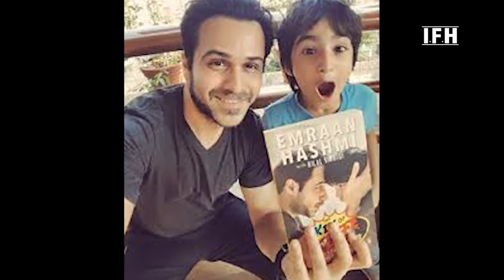इमरान के बेटे को कैसे हुआ था कैंसर / IFH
Emraan Hashmi With CUTE Son Ayaan Who Fought CANCER & Survived
इमरान के बेटे को साल 2014 में किडनी का कैंसर डायग्नोस किया गया था. उस वक्त अयान महज 3 साल का था. इमरान ने अपने ट्वीट में लिखा, "डायग्नोस किए जाने के 5 साल बाद अयान कैंसर फ्री हो गया है. यह लंबा सफर रहा है.
Syed Emraan Anwar Hashmi (pronounced [ɪmraːn ˈɦaːʃmi]; born 24 March 1979) is an Indian film actor, who appears in Hindi films.[1] Initially known for performing bold scenes, Hashmi has since portrayed strong roles in films. One of the most unconventional actors of India, Hashmi has received three Filmfare Award nominations.[2][3]

He worked as an assistant director for the 2002 horror film Raaz before pursuing a career in acting. By 2004, Hashmi had established himself as one of the leading actors of Hindi cinema with roles in several successful thrillers including, Murder (2004), Zeher (2005), Aashiq Banaya Aapne (2005), Kalyug (2005), Aksar (2006), and Gangster (2006). However, he followed it with roles in films that underperformed at the box office before starring in the acclaimed action drama Awarapan (2007).

The year 2008 marked a turning point for Hashmi, when he played a conman in the crime drama Jannat. He subsequently gained recognition for portraying a range of unconventional characters in the horror film Raaz: The Mystery Continues (2009), the biographical drama The Dirty Picture (2011), the psychological thriller Murder 2 (2011), the romantic comedy Dil Toh Baccha Hai Ji (2011), the crime thriller Jannat 2 (2012), and the supernatural thrillers Raaz 3 (2012) and Ek Thi Daayan (2013), all of which earned him critical appreciation. Hashmi's acclaimed performances in the underworld drama Once Upon a Time in Mumbaai (2010) and the political thriller Shanghai (2012), garnered him two Best Supporting Actor nominations at Filmfare. After appearing in another series of box office flops, he starred as the titular character in the biographical sports drama Azhar and an evil spirit in the horror thriller Raaz Reboot (both 2016) – and received praise for the drama Hamari Adhuri Kahani (2015), and the action film Baadshaho (2017).

In addition to acting in films, Hashmi has launced an auto-biographical book that dealt with his son's illness, and is a prominent celebrity endorser for brands and products. He is married to his childhood sweetheart Parveen Shahani since 2006, with whom he has a son.